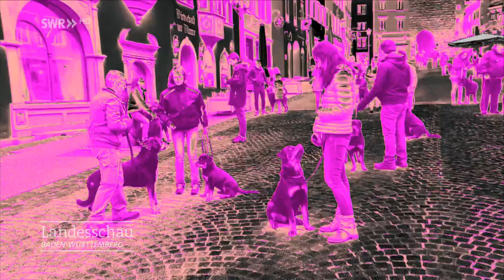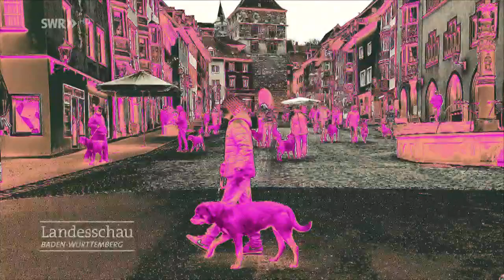Fotogene Rottweiler auf vier Pfoten in Rottweil / SWR Landesschau Baden-Württemberg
Rottweil
Hundegewusel in der Fußgängerzone

Rottweil - Viel Leben kam am Sonntagmorgen in aller Frühe in die Rottweiler Fußgängerzone unterhalb des Schwarzen Tores. Jede Menge vierbeinige Rottweiler wurden zu Fotomodellen. Auch das Fernsehen war mit dabei.

Initiator und Hundefreund Sven Keller hatte ein Fotoshooting mit einer professionellen Fotografin organisiert und ganz viele seiner Freunde und Kollegen kamen mit ihren Rottweilern, um bei diesem einzigartigen Event dabei zu sein.

Schon kurz nach fünf Uhr hatten sich alle Beteiligten inklusive eines SWR-Fernsehteams in der Rottweiler Fußgängerzone getroffen, um rechtzeitig ab sechs Uhr mit dem Fotografieren beginnen zu können. Fotografin Anke Müller war dafür extra aus dem rund 360 Kilometer entfernten Weilburg an der Lahn angereist. Sie fotografiert schon seit zwölf Jahren Veranstaltungen und Turniere rund um den Hundesport und war bereits im Februar schon mal in Rottweil, um sich die Location für diesen Termin anzuschauen. Von der Kulisse ist auch das Fernsehteam vom Südwestfunk immer wieder angetan. "An der Fasnet beim Narrensprung stehen wir immer da vorne direkt unter dem Schwarzen Tor", erzählte Roland Altenburger lachend.

Für die Rottweiler Hunde hatten er und sein Team extrem früh raus müssen. Schon um 2.30 Uhr waren sie aufgestanden, um rechtzeitig um fünf Uhr in Rottweil zu sein, verrieten Kameramann Tobias Fromholz und Jonathan Müller, der für den Ton verantwortlich ist. "Für uns wäre es auch in Ordnung gewesen, wenn der Termin um 11 Uhr stattgefunden hätte", schmunzelte Altenburger. "Aber wenigstens regnet es nicht." Doch zu der Uhrzeit hätten die Hundeliebhaber die Fußgängerzone nicht mehr für sich allein gehabt. Und so hatte Anke Müller freies "Schussfeld" für ihre Kamera und machte viele hundert Bilder innerhalb von zwei Stunden.
Die sollen nach der Vorstellung von Sven Keller als Fotomontage ein Panoramabild in einer Größe von 100 mal 50 Zentimetern ergeben. Es soll ein Schwarzweiß-Bild werden, die Hunde jedoch in Farbe abgebildet. Die limitierte Auflage wird von Frank Burkard im Pop-Art-Stil veredelt und von der Galerie Dyma auf Holzplatte kaschiert in fünf verschiedenen Farben als Kunstwerk über Keller oder die Galerie erhältlich sein.

Das Fotomotiv hatte es jedenfalls in sich: Insgesamt waren annähernd 60 Rottweiler mit ihren Besitzern beim Fotoshooting und wurden von Anke Müller und Sven Keller immer wieder per Kommando auf die richtige Position bugsiert. Dabei waren auch bei den Rottweiler-Freunden jede Menge Kameras und Handys im Dauereinsatz. Solch ein Motiv mit so vielen Rottweiler Hunden auf einem Fleck bekommt man ja nicht alle Tage vor die Linse. Und selbst die Temperaturen nur knapp über dem Gefrierpunkt hielten manche Hundebesitzer nicht davon ab, die wärmende Jacke mal auszuziehen und nur im T-Shirt zu posieren.

"Das ist ein ganz außerordentlicher Event", freute sich denn auch Initiator Sven Keller, der immer wieder neue Ansätze verfolgt, den Rottweiler Hund in einem positiven Bild in der Öffentlichkeit zu präsentieren. Er hat schon die nächste große Aktion in der Vorbereitung: am Sonntag, 28. Mai, wird zusammen mit dem Allgemeinen Deutschen Rottweiler Klub ADRK zum ersten Mal der "Tag des Rottweilers" in der Innenstadt zusammen mit dem Jubiläum zum 110-jährigen Bestehen des Klubs veranstaltet.